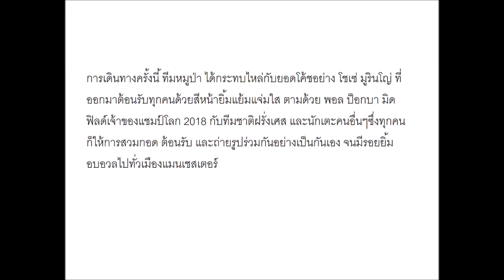สุดยอดความประทับใจ "มู-ป็อกบา" นำทีมแข้งผีแดงต้อนรับ "ทีมหมูป่า" อบอุ่น